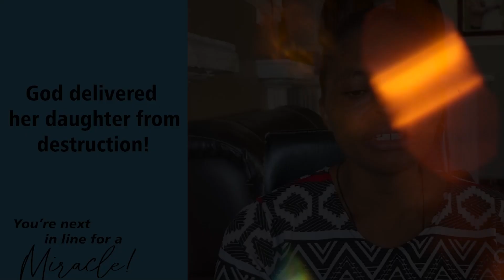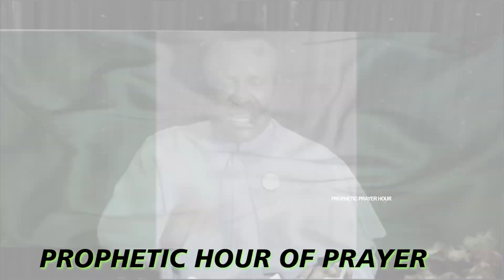SAVED FROM DESTRUCTION